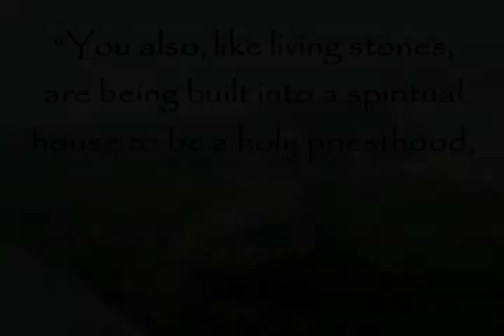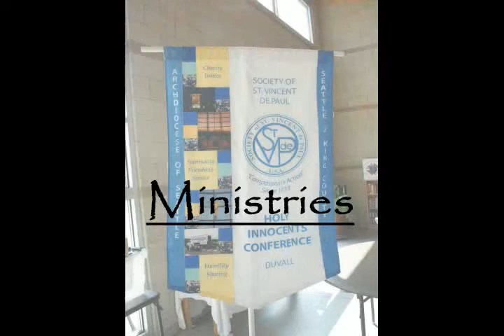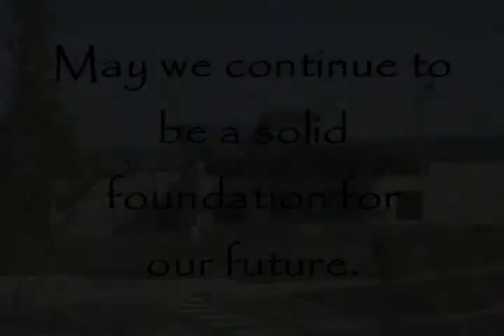LivingStones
Holy Innocents Catholic Church in Duvall Washington 'Living Stone's' building fund raising and inspirational video.